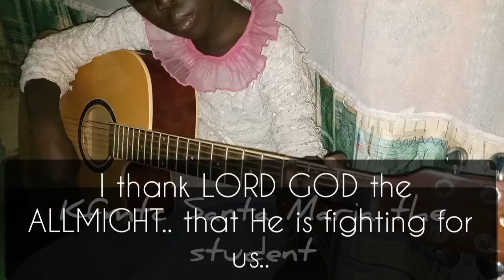bako Santa Maria on the acoustic guitar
I thank LORD GOD. for helping me and my students